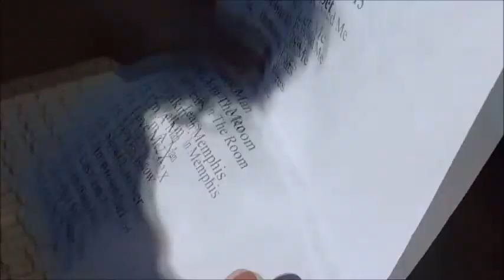The Brian and Tim Show Episode #29: More Pop Culture Energy Drinks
It's a new year and the guys are back with an all new video! This time, the pop culture energy drinks return and we've got a bunch of different characters including drinks from Donkey Kong, Street Fighter, and a little thing called Romulan Ale.

PS: Sorry about the wind in the first part of the video.